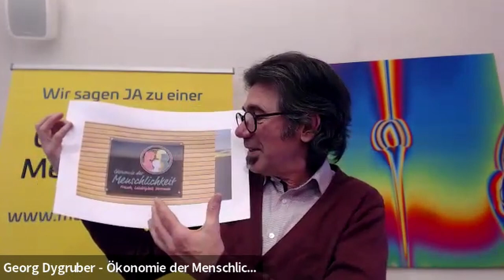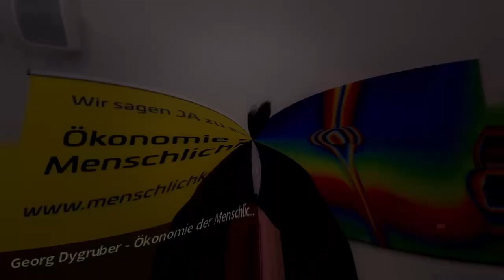Mit Menschlichkeit zum Erfolg. Freude als unser gemeinsames Anliegen hilft uns dabei!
Die Vision:
Die Ökonomie der Menschlichkeit ist eine Gemeinschaft von freien, beherzten und verantwortungsbewussten Menschen, Unternehmern und Mitarbeitern, die mit ihren Fähigkeiten eine beseelte Gemeinschaft entfalten.
WIR fördern eine Wirtschaft, die dem Leben dient und wir wissen, wofür wir leben: Zum Wohle des Einzelnen und zum Wohle ALLER. Lebensfreude & Vitalität ist Ausdruck, sowie darstellbarer Parameter für ein neues Wertbewusstsein

Unser gemeinsames Anliegen, unsere Mission:
Durch die Ökonomie der Menschlichkeit etablieren wir ein außergewöhnliches Wirtschafts- und Erfolgsparameter, das sich in Lebensfreude zeigt.
Damit ermöglichen wir eine gesellschaftliche Neugestaltung, hervorgebracht durch veränderte, beherzte Handlungen.
Durch das sichtbare ineinander Wirken vieler Unternehmen entfaltet sich Reichtum als Wertbewusstsein neu!